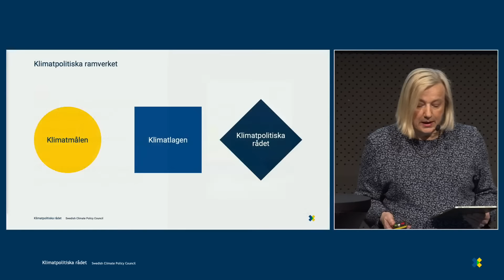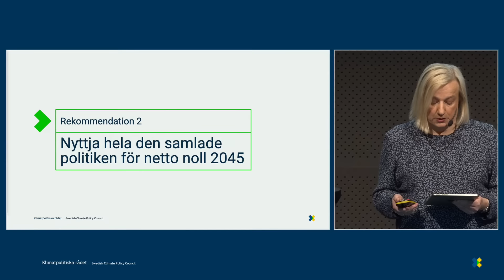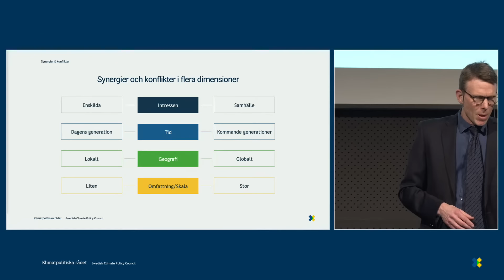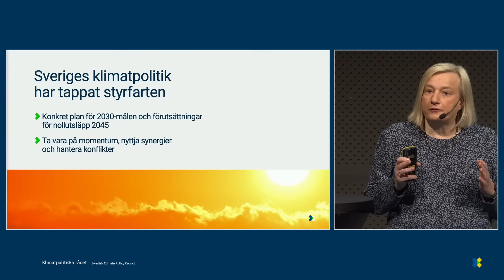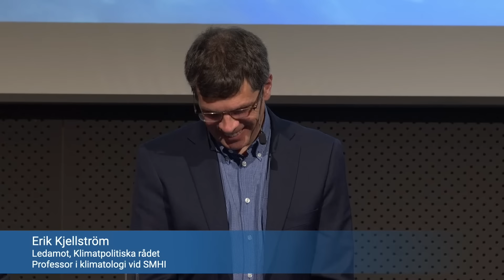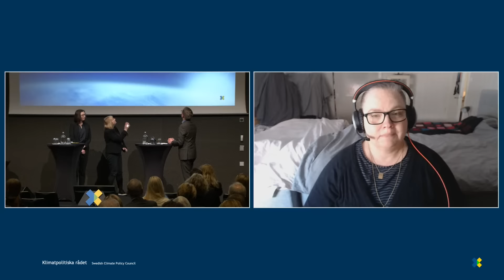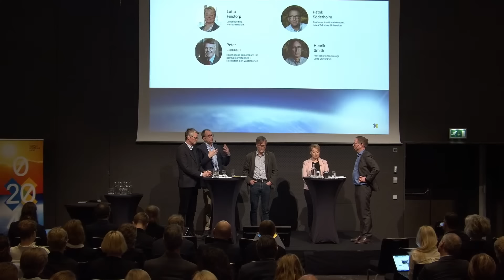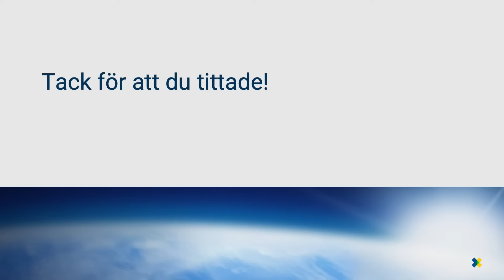Sveriges väg till nollutsläpp: Rapportlansering 2023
Klimatpolitiska rådet presenterar årets granskning av regeringens samlade politik för att nå klimatmålen. Årets rapport fokuserar särskilt på hur synergier bäst kan tillvaratas och målkonflikter hanteras för att leda klimatomställningen genom turbulenta tider.

Agendan i korthet:
• Presentation av 2023 års rapport och rekommendationer till regeringen av rådets ordförande Cecilia Hermansson och vice ordförande Björn Sandén.

• Klimat- och miljöminister Romina Pourmokhtari tar emot och kommenterar rapporten.

• Panelsamtal och fördjupningar av rapportens tema och rekommendationer. Deltar gör Mats Engström, EU-expert Svenska institutet för europapolitiska studier (SIEPS), Bi Puranen,Generalsekreterare World Values Survey (WVS), Lotta Finstorp, landshövding i Norrbottens län och Peter Larsson, regeringens samordnare för samhällsomställning vid större företagsetableringar och företagsexpansioner i Norrbotten och Västerbotten samt rådets ledamöter.